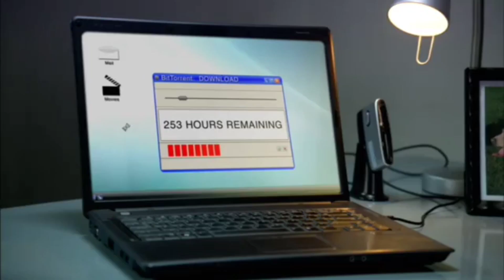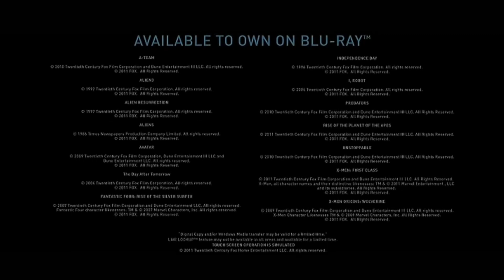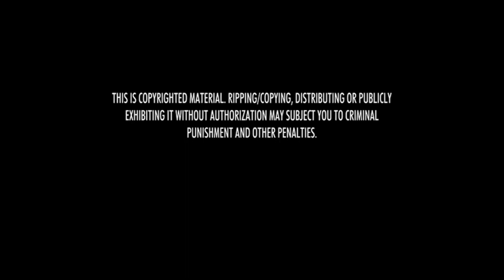Opening to Why Him? (ウェディング・バトル アウトな男たち) (2016) 2017 DVD (Japanese Copy)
Here's The Order:
1. 20th Century Fox Home Entertainment Logo (Short Version)
2. Pirates DVD Advert (With Japanese Subtitled)
3. The Blu-ray Experience Promo (With Japanese Subtitled)
4. GungHo Puzzle & Dragon (Merry Christmas and the Happy Anime) Advert
5. DVD Menu
6. Copyright Warning Screen
7. 20th Century Fox Logo
8. 21 Laps Entertainment Logo
6. Red Hour Films Logo
That's All.